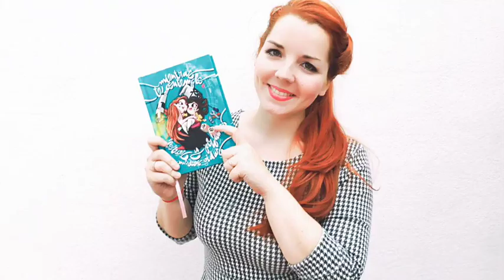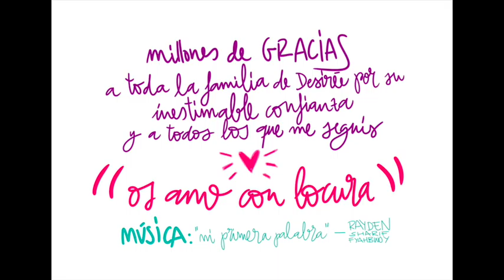¡Feliz día de las SÚPER MAMIS!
Desirée recibió un regalo de ILUSTRACIÓN PERSONALIZADA de ella con su hija, y rodeada de detalles que correspondían a cada uno de su familia :) COMPARTE Y SÍGUENOS!

Audio: "Mi primera palabra" Ryden ft. Sharif